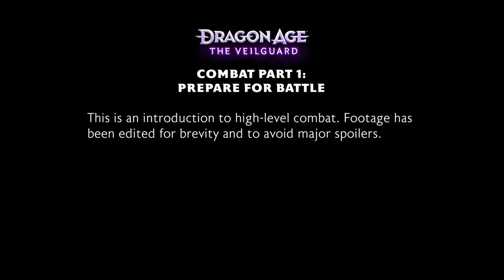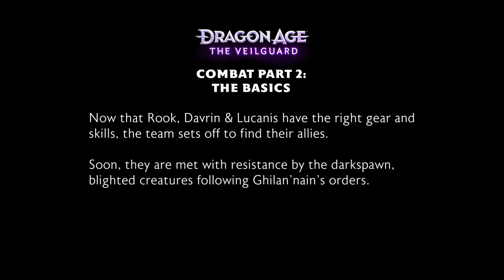드래곤 에이지 더 베일가드 ( Dragon Age: The Veilguard ) October 31, 2024 공식 고레벨 전투 부품 1-4 영상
드래곤에이지:더베일가드
DragonAge:TheVeilguard

🎀Supported Languages

영어 ✔ ✔ ✔
프랑스 국민 ✔ ✔ ✔
이탈리아 사람 ✔  ✔
독일 사람 ✔ ✔ ✔
스페인어 - 스페인 ✔  ✔
일본어 ✔  ✔
한국인 ✔  ✔
광택 ✔  ✔
포르투갈어 - 브라질 ✔  ✔
간체 중국어 ✔  ✔
중국어 번체 ✔  ✔
러시아인 ✔  ✔

🕹️Game content
드래곤 에이지™: 베일가드에 오신 것을 환영합니다. 험난한 황야, 위험한 미로, 빛나는 도시가 있는 생동감 넘치는 땅, 잔혹한 전투와 비밀 마법이 가득한 테다스의 세계로 들어가세요. 이제 이 세계의 운명이 칼날에 달려있습니다. 2024년 여름 전체 공개.

⚡Game Developer
 바이오웨어